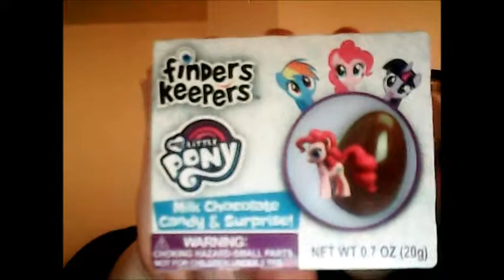Princess Paw Draw Opens MLP blind bags #11 Finder's Keepers